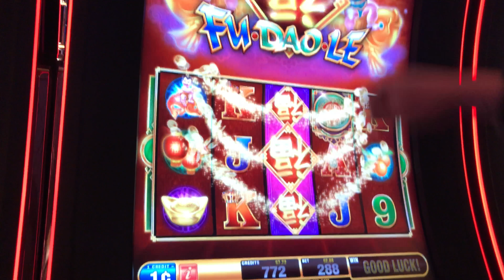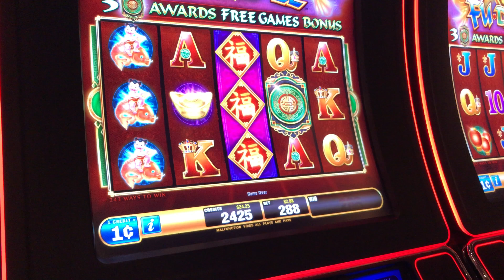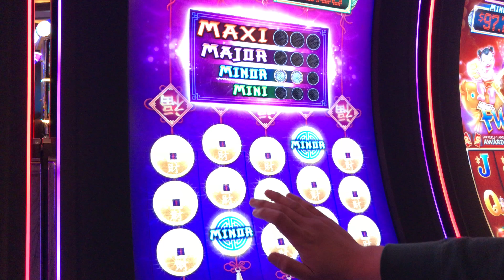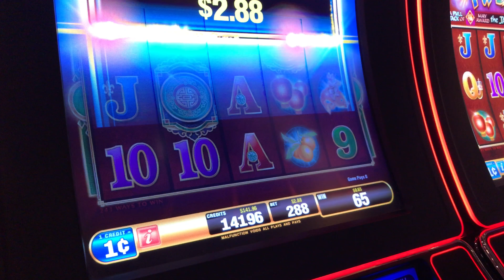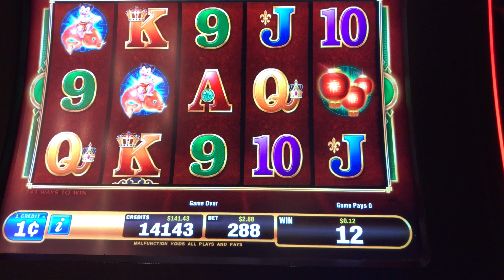FU DAO LE FREE PLAY CHALLENGE VS VULTURE SLOTS | NorCal Slot Guy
Fu Dao Le 1c machine at 288 credits at Graton Casino in Rohnert Park, California.

In this challenge against VULTURE SLOTS, we each put in our free play at a machine of our choice to see who gains the most real cash...Check out his version of the free play challenge link down below!!! ;)

I usually post on my Instagram previews of my wins, sometimes weeks before the video comes out on youtube.